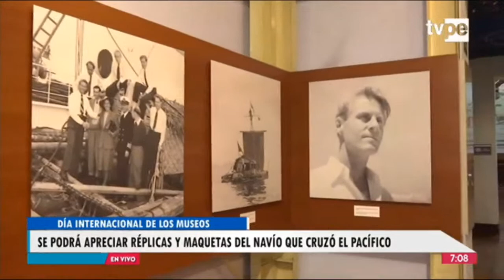Hoy Museo Naval del Callao abre sus puertas con la entrada gratis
🔴 Entérate de lo último del acontecer nacional e internacional en TVPerúNoticias Edición Matinal con Nicolás Salazar.